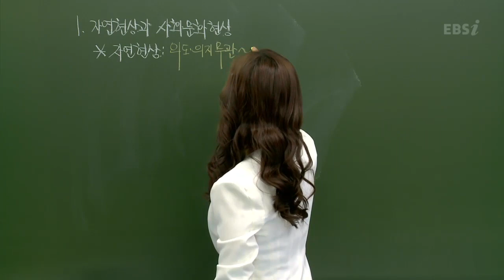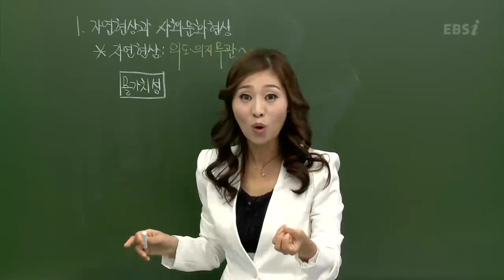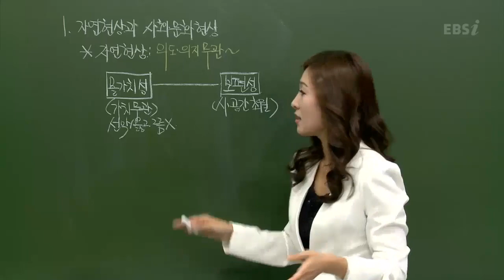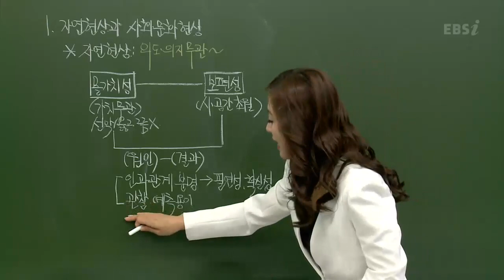EBS [사회탐구] 사회문화 - 자연현상이란?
[2013 수능개념] 박봄의 사회문화 01강
- 자연현상이란?